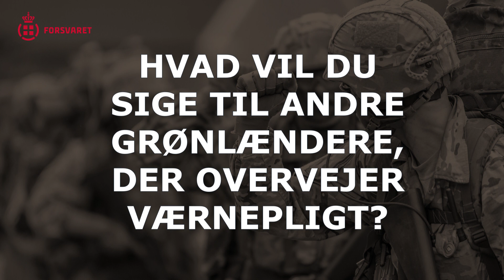Er du grønlænder og bor i Grønland? Nu kan du blive afprøvet i Grønland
Igen i år kan grønlandske mænd og kvinder blive afprøvet til værnepligten. Læs mere her: forsvaret.dk/grønland